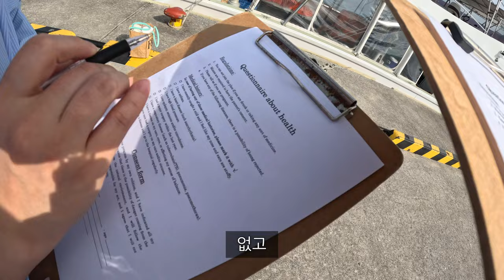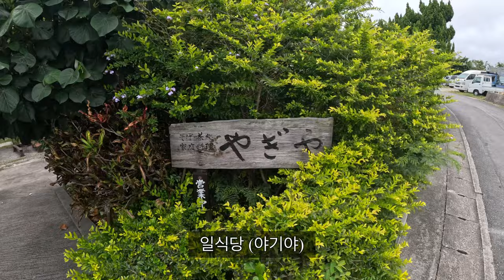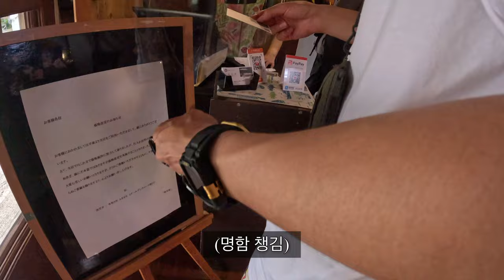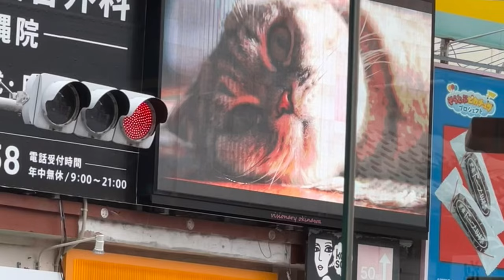오키나와 섬 바다거북 만나다(3)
오키나와 여행 게라마섬 스노쿨링 바다거북 투어